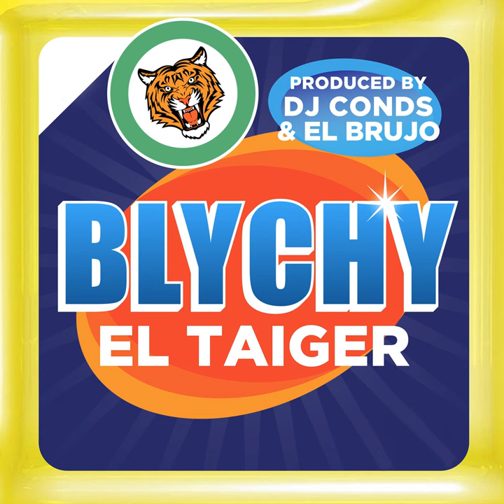El Taiger - Bajo Cero - Blychy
Video oficial de CANCION de El Taiger.